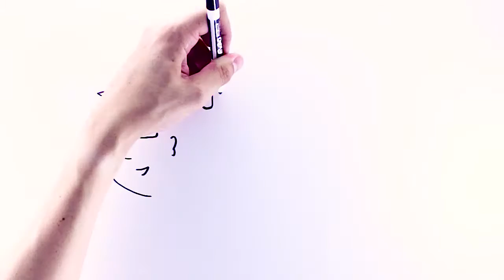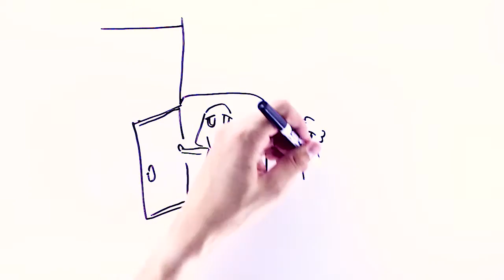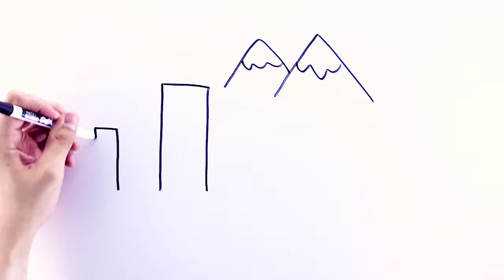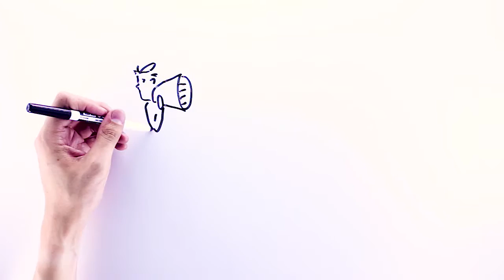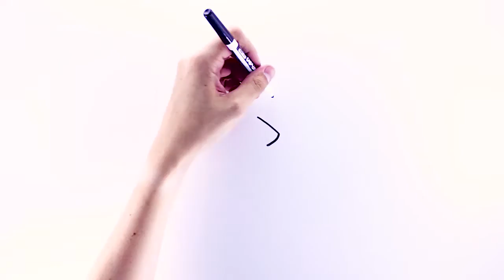Pay for Success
The link between pay for success and building the evidence base for social programs is not always intuitive, but it’s a critical relationship. Urban Institute's Justin Milner explains how pay for success elevates evidence to innovate the way governments do business.